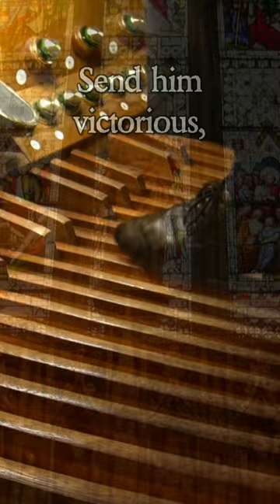"GOD SAVE THE KING" British National Anthem! Cathedral Organ!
To celebrate the coronation, organist Jonathan Scott performs his arrangement of the British National Anthem (United Kingdom) on the magnificent pipe organ of Ripon Cathedral, Ripon, UK.